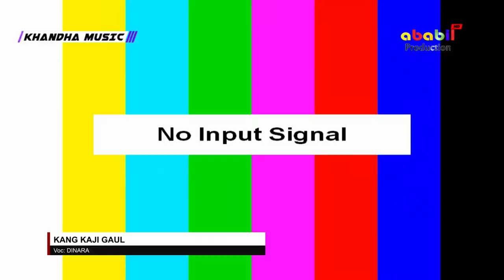KANG KAJI GAUL BY TRIO KADAL LIVE AMBIT ON KHANDHA MUSIC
ababil pro4 ROMO FYP INDONESIA funny pgh3channel YOUTUBE Bergabung dengan channel ini untuk mendapatkan akses ke berbagai keuntungan

ABABIL PRODUCTION, Siap mendokumentasikan setiap momen acara:
PERNIKAHAN, KHITANAN, HIBURAN

Office: Desa Babakareuma Blok. Bilisuk Rt. 03  Rw. 02 Kec. Sindangagung Kab. Kuningan jawa Barat.

KOPLO KARAOKE TANPA VOCAL

Karaoke Koplo Pantura
Arangger DJ PONY
Music Khas Dan Enerzik

Dapatkan Update Lagu Terbaru Dari Kami ...